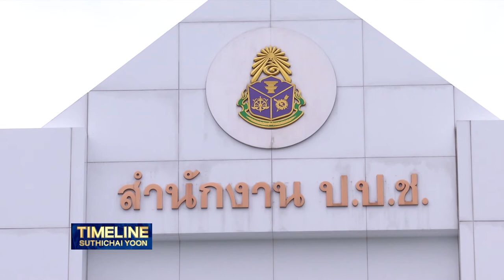รัฐธรรมนูฐลงดาบปราบโกง ตอนที่2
ไทม์ไลน์ สุทธิชัย หยุ่น อาทิตย์นี้ องค์การต่อต้านคอร์รัปชั่น ประเทศไทย จัดงานเสวนา
 “รัฐธรรมนูญฉบับใหม่กับการต่อต้านคอรัปชั่น ลงดาบปราบโกง”  อนาคตกับการต่อสู้การทุจริตของประเทศไทย ร่างรัฐธรรมนูญฉบับใหม่นี้ดีที่สุดในประวัติศาสตร์ของไทยจริงหรือไม่ ติดตามได้ ในไทม์ไลน์ สุทธิชัย หยุ่น สี่ทุ่มครึ่ง ทาง Nation TV